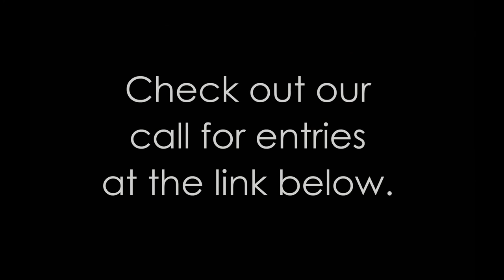Abstract Expressionism Art Contest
These are the accepted artists that were chosen from our Abstract Expressionism art contest. Beginning in the mid 20th century, Abstract Expressionism has remained a relevant art movement to this day. The movement is concerned with defining the purpose of ones art rather than the method and seeks to portray art that is abstract but also expressive or emotional in its effects. In this call for submissions we wanted to see an artist's creative approach to abstract expressionism. The following artists listed below were accepted

Abbie Fundling Oil, Silkscreen
Amy Nordby Acrylic, Resin
Ana-LIa Washington Digital Art, Photography
Arlene Farenci Mokulito Technique
Austin Fields Acrylic, Pen & Ink
Barbara Stacher Charcoal, Graphite, Oil, Pastels, Pigments
Caitlin Aasen Dye and Colorant on Drywall panels
Dawn Marshall Photography
Diane Chung Digital Art, Photography
Garry Harley Digital Art
Guntis Lauzums Photography
Heather Jacks Mixed Media, Oil, cold wax
Jennifer L Schmidt Collage, Fiber, Mixed Media
Jill Duncan Digital Art, Photography
Jonathan Thomas Armstrong Digital Art, Photography
Kelly Anderson Photography
Laura Ewing Acrylic
Marnae Rathke Photography
Marta Wapiennik Oil
McKenzie Buzard Photosculpture
Megan Bickel Acrylic, Mixed Media, Oil, Pastels, Pen & Ink, Pigments, Watercolor, Mylar
Michelle Meister Acrylic
Nicholas Cavarretta Oil
Ronan Tipan Oil on Canvas
Shaun Whiteside Acrylic
Vanessa Michalak Oil